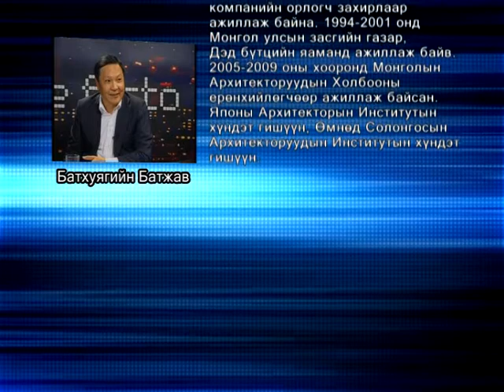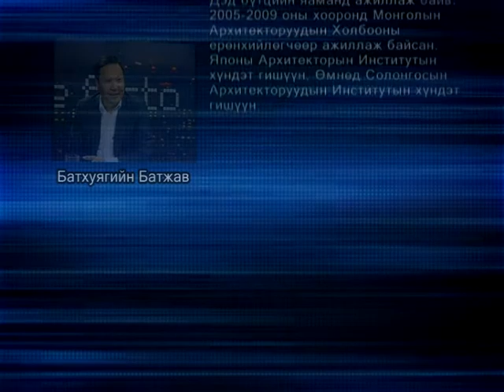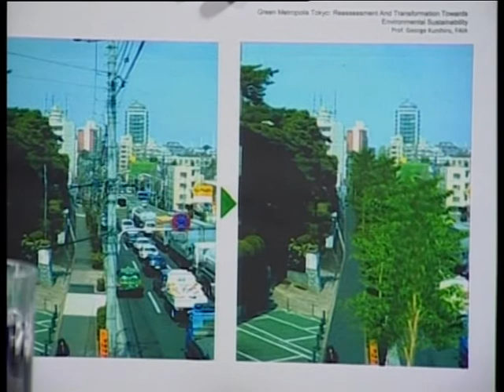Батхуягийн Батжав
Архитекторч, Монголын архитекторын эвлэлийн хүндэт ерөнхийлөгч "S Development" компанийн гүйцэтгэх захирал Батхуягийн Батжав